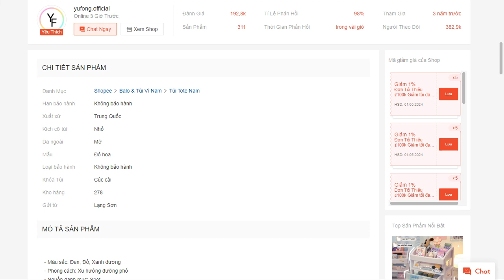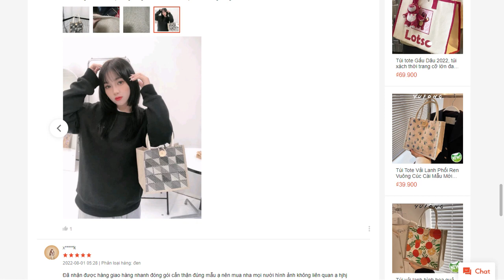Túi Tote Vải Lanh Cúc Cài Mẫu Mới YM371 shopee